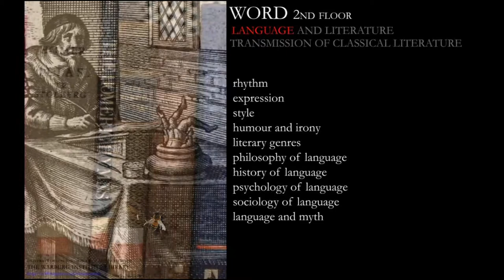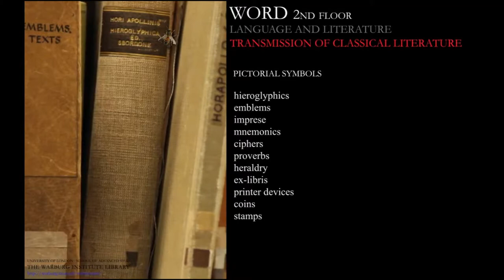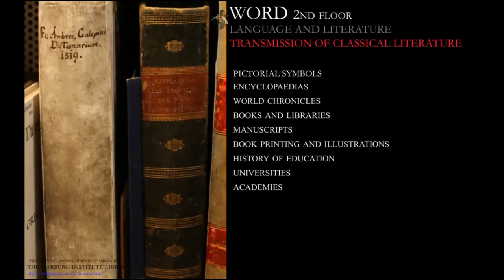Word: Language, Literature and transmission of Classical literature in the Warburg Library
Best viewed in HD 1080